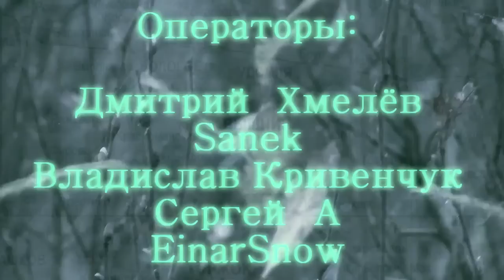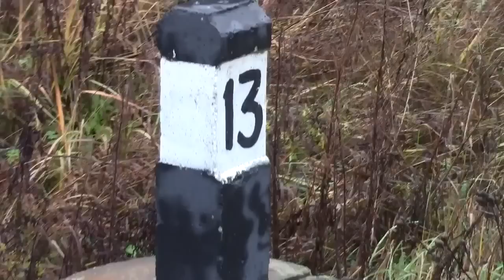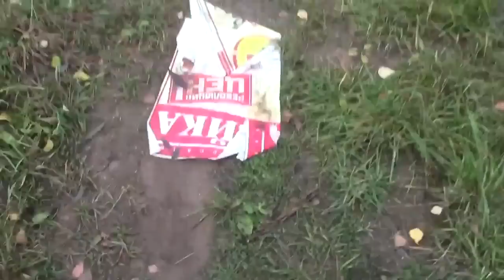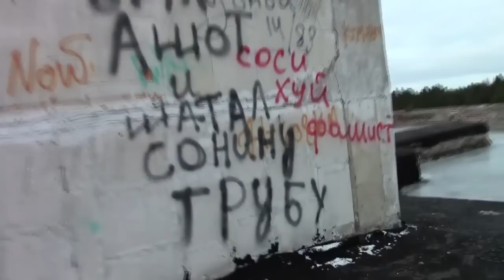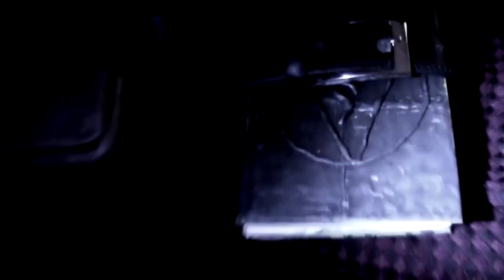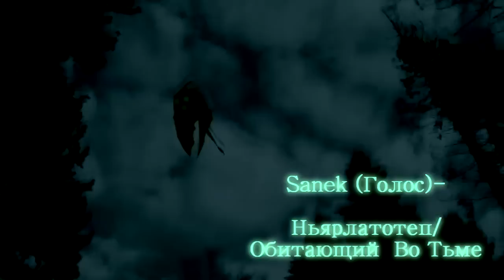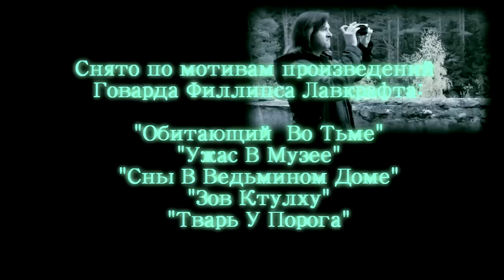Обитающий Во Тьме / The haunter of the dark (2015)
Главный герой отправляется снимать блог о заброшенном санатории. Он понятия не имеет, что этот необдуманный поступок приведёт к череде кровавых событий.

Основано на рассказе Г.Ф. Лавкрафта "Обитающий во тьме".

Страна: Россия
Жанр: Ужасы, Мистика
Бюджет: Нулевой

В ролях: Дмитрий Хмелёв, Владислав Кривенчук, Sanek, Сергей А, Giza
Режиссёр, оператор, сценарист, монтажёр, продюсер, спецэффекты: Дмитрий Хмелёв
Операторы: Sanek, Владислав Кривенчук, Сергей А, EinarShow